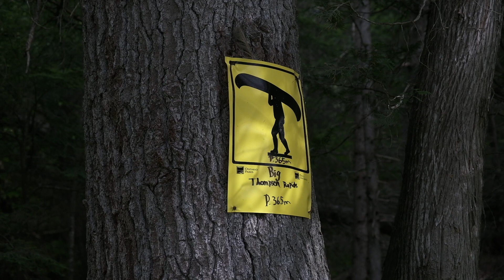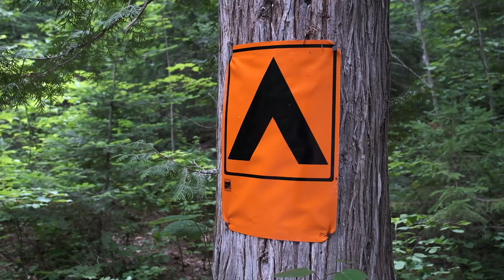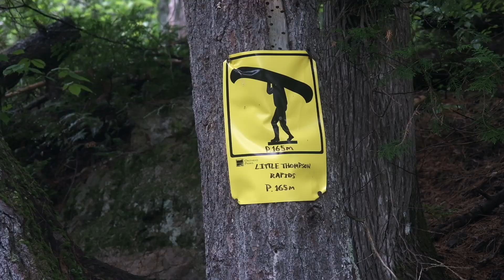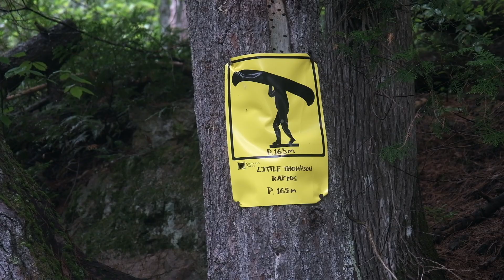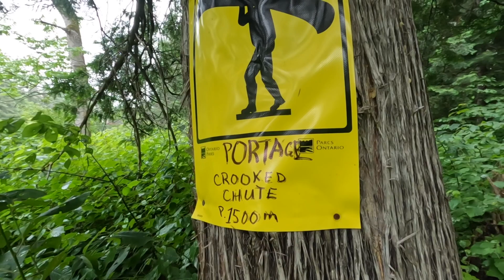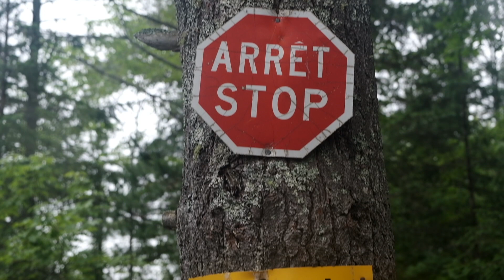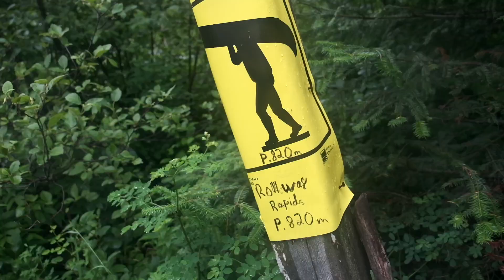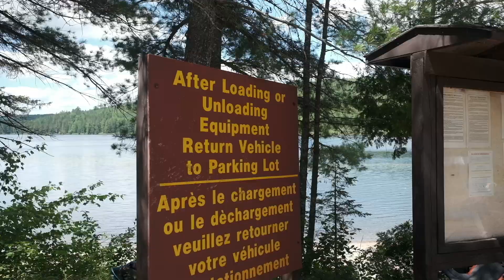River Rats - 3 Days Canoeing the Petawawa in Algonquin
00:00 - Intro
00:39 - Day 1 (Lake Travers)
02:47 - Big Thompson
05:00 - Little Thompson
07:22 - Day 2
13:48 - Crooked Chute
17:15 - Rollway Rapids
26:13 - Day 3
27:35 - The Natch
32:19 - Schooner Raps
34:22 - Five Mile Rapids
38:40 - Car Keys

Rising in the Algonquin highlands and flowing north and east to the Ottawa River, the Petawawa is a classic of Ontario whitewater through a landscape as beautiful as the rapids.

We paddled the section from Lake Travers to McManus Lake over 3 days, coming out (just barely) on the right side of Rollway and soaking up the views at the top of the Natch.